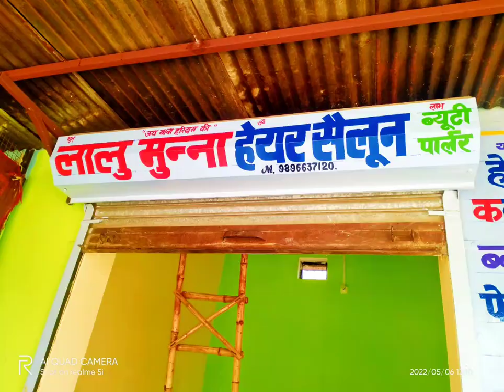Bus@school bus@dampher@satter@Board#painting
@board likhai
@school bus
@ root bus
@dumper board
@aadi ki likhai ki aur painting ki
@ Rinku painter kosli
@painting karvane ke liye sampark kar sakte hain